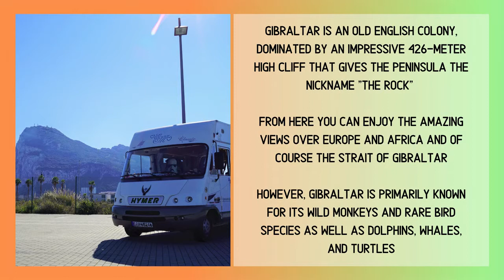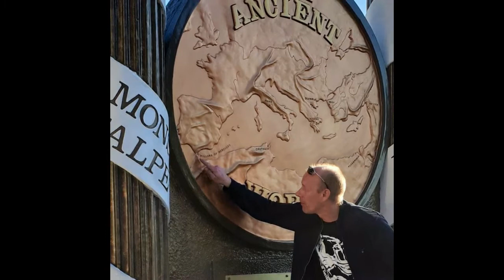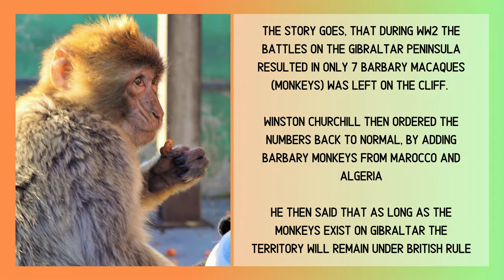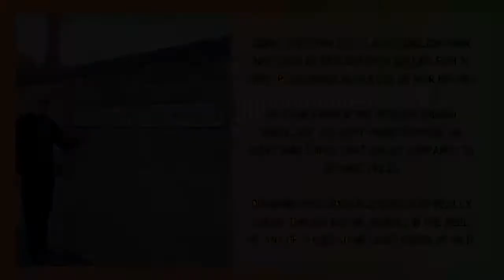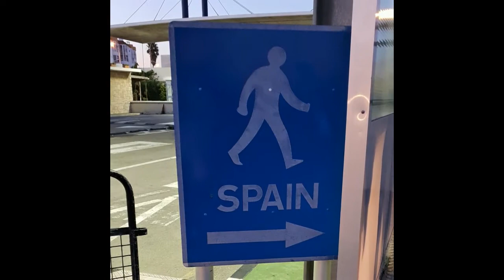An Unforgettable Adventure: Feeding Monkeys at Gibraltar Cliff | Guided Tour Experience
Join us on an incredible journey as we feed the monkeys at the famous Gibraltar Cliff and even hold hands with the alpha male! This once-in-a-lifetime experience was made possible by our exceptional guide, who shared his vast knowledge about each monkey and ensured our adventure was both safe and memorable.

Sometimes, investing a little extra in a guided tour can make all the difference, as we discovered during our visit to Gibraltar. Our guide's expertise and personal connections with the monkeys even led to one of them visiting us inside our car – a truly unforgettable moment!